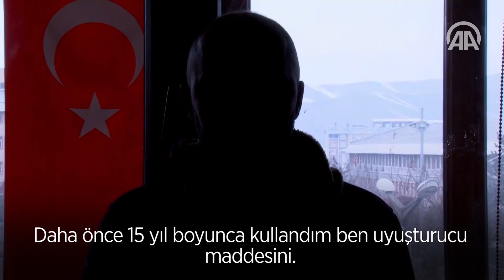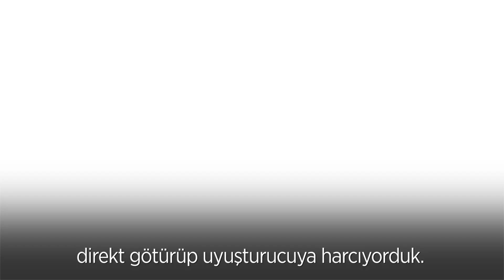'Bu illetten önce kendimi sonra 6 arkadaşımı kurtardım'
Muş'ta yaşayan A.A, yaklaşık 15 yıl kullandığı uyuşturucuyu pişman olup bıraktıktan sonra diğer gençlerin de bu illetten kurtulması için mücadele veriyor.